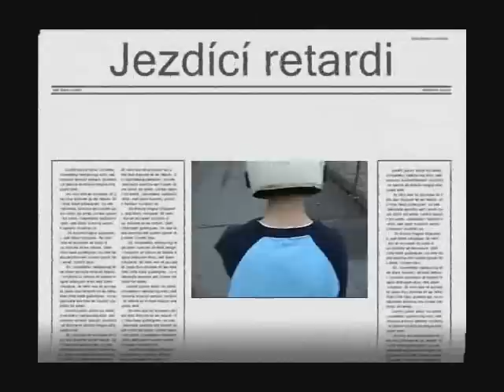Koloběžky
Video z intru a odolskýho okolí který zachycuje pro někoho retardovaný intráky jak jezďej na koloběžkách...